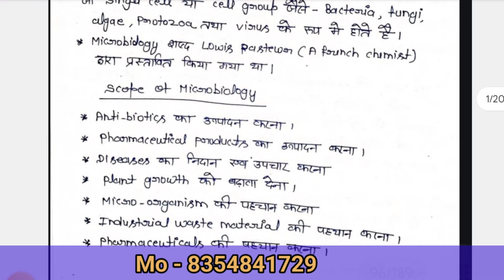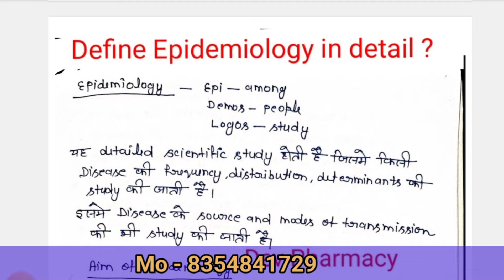Social Pharmacy chapter 4 in hindi revision || Dpharm 1st year in hindi